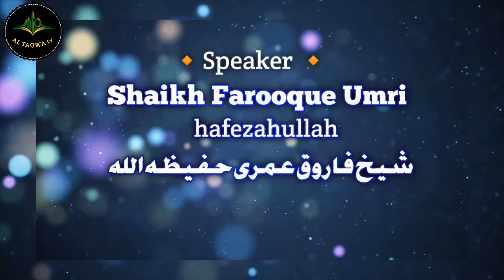Moujuda Halat Me Hamari Zimmedariyan.. By"Shaikh Farooque Umri hafezahullah